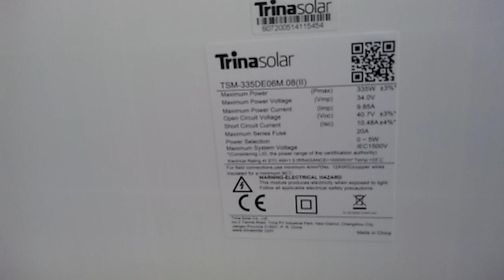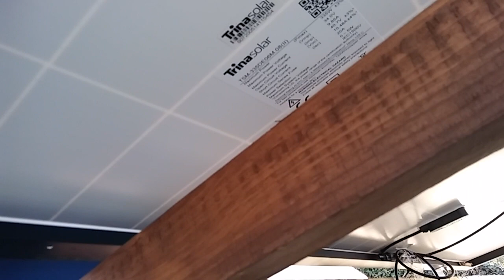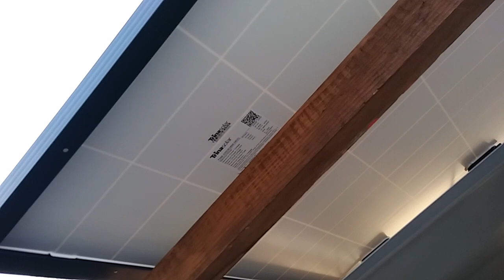Solar - Modul fliegt aufs Dach - Trinasolar 335Wp I Wo rohe Kräfte walten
Der April macht was er will. Er verleit mir Flügel und ungeahnte verborgene Kräfte.

300 Watt 12/24 Volt Solar Set Solaranlage Inselanlage Garten Camping Solarmodul
Dieses Solar - Komplett - Set ist zum Laden von Bleisäure-, Gel- und AGM Akkus (Batterien) geeignet und ausgelegt.

Im Lieferumfang enthalten:
3x Solarmodule a.100 Watt Monokristallin - extra Paket
1x 20A LCD Solar-Laderegler
1 Satz (2) Solar 3 fach  Stecker
1 Satz (2) je 2m x 6mm² Verbindungskabel zum Laderegler  & zur Batterie mit Batterieklemmen
1 Satz (2) je 5m x 6mm² Verbindungskabel vom Modul zum Laderegler mit angepressten Solar-Steckern
TÜV geprüft I GS Zeichen und... und... und...
Eigentlich habe ich nur so aus Interesse, Langeweile & JUX mit geboten,
da ich mir nächstes Jahr eh eine Solar - Anlage für den Camping zulegen wollte.
OK..,
jetzt habe ich sie ersteigert... und wenn man(n) was bei Ebay & Co. ersteigert,
muss er/sie es auch bezahlen. :)
Habe ich zuviel geboten...? xxx  EUR 132,00 + 19,90€ Versand = 151,90€  ;)  xxx

Technische Daten:
TÜV Geprüftes und zertifiziertes Qualitätsmodul
Typ                                                     Solartronics T 100 M
Gewicht                                              8,3 kg je Modul
Nennleistung Pmax                            100 W +3%
Nennspannung Vmp                          18.4 V
Leerlaufspannung Voc                       23.21 V
Nennstrom Imp                                  5.44 A
Kurzschlussstrom Isc                          5.83 A
Max Systemspannung                        1000V DC
Temperaturbereich                            -40°C bis +80°C
Anschlusskabel                                   ca 90 cm mit Solar Steckern
Maße                                                  1200 mm x 540 mm x 30 mm
* Solarregler
* Verbindungskabel Regler/Solarpaneel
* Batteriekabel mit Flachsicherungshalter, 30 A Sicherung und Batteriepolklemmen
Diese Teile habe ich zum größten Teil benötigt:

*Flanschmuttern M6 V2A
*Dachlatten 3x5cm
*Solar Module 335 Wp
*Aluminiumprofil 40x40L
*Solarbatterie 220Ah 12V
*Envertech EVT560 / WR
*Universalschraube 4,0x60
Solar Alu Winkel-Halter
Solarkabel 4mm2
*V2A M6 Selbstsichernde Muttern
*V2A M6 Hutmuttern
*Crimpzange Kabelschuhe
*Steckverbinder Flachstecker
*Crimpzange bis 50mm2
*Crimpzange Set
* Kabelschuhzange Ratsche

Gerne darfst du mir ein LIKE da lassen.
Wenn du keine Videos mehr verpassen willst,
 Klicke auf "ABONIEREN" und aktiviere die Glocke. Danke ;)

bekomme ich eine kleine Provision, für euch wird das Produkt dadurch NICHT teurer.

In den letzten Wochen, ach was..., Monaten !!
 ... habe ich mich intensiv mit Mini-Solar-Anlagen und Balkonkraftwerken BKW beschäftigt.
Da ich alles selbst machen wollte und noch will, brauche ich eine Menge an Werkzeug,
Kabel und anderes Material.
Es kommen bald täglich ein, zwei Pakete aus aller Herren Länder an. :)